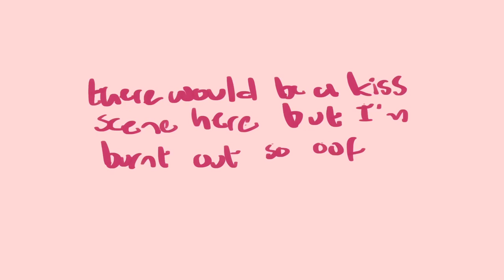Strawberry Blond || OC pmv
aaaaaaaaaaa
this little fucker took s e v e n   h o u r s
im honestly so sick of the song
it started out self indulgent and now i lowkey kinda hate it

anyways heres some soft gay with a little bit of angst because i am a slut for hurt/comfort

characters(all mine):
Sam (floof hair)
Lucas (the one who doesn’t know how much obviously he’s in love w/ sam and looks lovesick half the time)

Lila (briefly seen during the beginning, glasses and curly hair)
Ember (chasing sam to get his notebook back (sam is lucky to be alive))
Winter (guy that kinda looks like lucas at the end talkin with sam)

song:
Strawberry Blond — Mitski